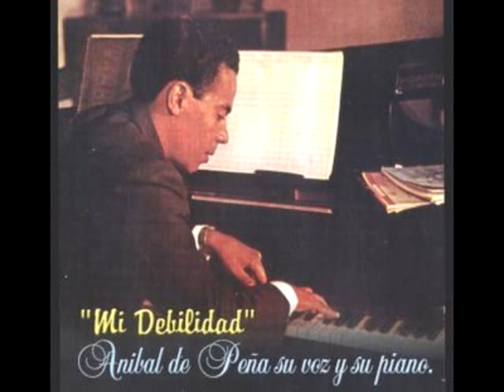Anibal de Peña - Dejame Ver